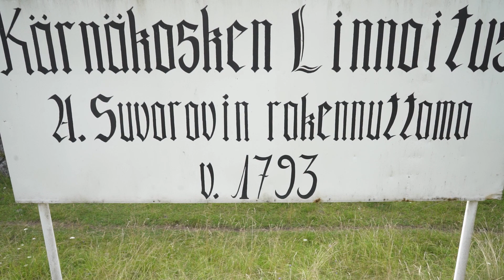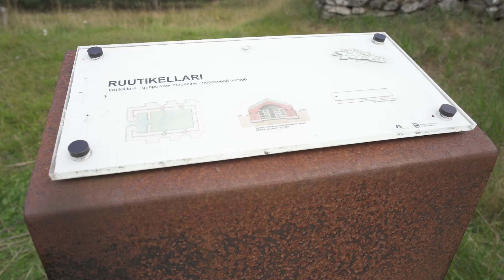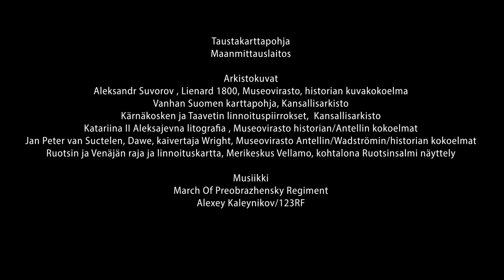SUVOROVIN SUOMI 4: Linnoitusrinki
Suvorovin Suomi
Viisiosainen lyhytdokumenttisarja Aleksandr Suvorovin johdolla Pietarin puolustukseksi Kaakkois-Suomeen 1790 -luvulla rakennetuista linnoituksista ja sotakanavista. Suvorovin reitille meidät johdattavat historiantutkijat Tapio Bergholm ja Jyrki Paaskoski.
Sarjan jaksot ovat itsenäisiä videoita, mutta kokonaisuudesta muodostuu kuva, miten tämän päivän tutut matkailunähtävyydet Kaakkois-Suomessa liittyvät samaan suureen tarinaan.

Suvorovin Suomi 4/5; Linnoitusrinki
Keisarinna Katariina Suuri lähetti Aleksandr Suvorovin Suomeen 1790 -luvulla vahvistamaan Pietarin puolustusta vihamieliseksi kokemaansa Ruotsia vastaan. Suvorov kehitti kolmikehäisen puolustusketjun Olavinlinnasta Ruotsinsalmeen.
Tässä jaksossa historiantutkijat Tapio Bergholm ja Jyrki Paaskoski tutustuvat ketjun kahteen tuntemattomaan helmeen; Savitaipaleen Kärnäkosken ja Taavetin linnoituksiin.  Molemmat ovat hyvin säilyneitä, vierailija voi kuvitella itsensä aikaan, jolloin niissä asui satoja sotilaita, kauppa kukoisti ja kanssakäyminen paikallisten asukkaisen kanssa oli vilkasta. Mutta taisteltiinko niissä koskaan?

Tekstitys valittavissa Youtubessa: suomi, englanti, venäjä

Arkistokuvat ja piirrokset sekä maanmittauslaitoksen taustakartat julkaistu Creative Commons -lisenssillä tai kuvien omistajan luvalla. Jaksojen lopputeksteissä on mainittu lähteet.

Jyrki Paaskoski on Suomen ja Venäjän historian dosentti Helsingin ja Itä-Suomen yliopistoissa.
Tapio Bergholm on Suomen ja Skandinavian historian dosentti Helsingin ja Suomen historian dosentti Itä-Suomen yliopistoissa.
Suvorovin Suomi sarjan on tuottanut Websteri Media Oy/Pekka Kaipainen. Tilaaja Etelä-Karjalan virkistysaluesäätiö/Suvorov-hanke, rahoittaja Kaakkois-Suomi – Venäjä CBC-ohjelma.